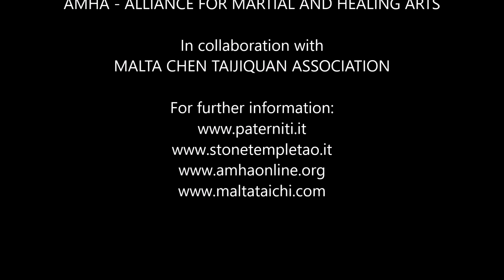Wu Xing - 五行 气功 - Five Elements Qi Gong - Master Giuseppe Paterniti Lupo - Malta 2016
Wu Xing Qigong (五行 气功) is based on the Five Elements theory within Traditional Chinese Medicine. This is a very old theory and focuses on how the five elements (Metal, Water, Wood, Fire and Earth) can be closely observed within nature and man. Since these elements are closely linked to the human organs, the regular practice of Wu Xing Qi Gong regulates the energy system and improves the functionality of the human organs. This in turn increments vitality and psychophysical wellbeing.

This video was shot in Malta, in November 26, 2016, during a seminar conducted by Master Giuseppe Paterniti Lupo at the "Malta Chen Taijiquan Association"

Master Giuseppe Paterniti is Technical Director of STONE TEMPLE TAO and AMHA (Alliance for Martial and Healing Arts), an Organization of Schools in Italy and abroad. He conducts professional training courses (recognized by AMHA, FIWUK and CSEN / CONI) and national and international seminars.

For information about Master Giuseppe Paterniti, please visit:
(this website shows all Paterniti’s activities)